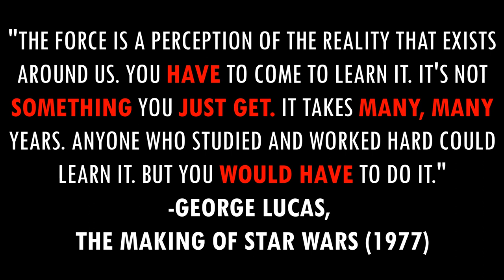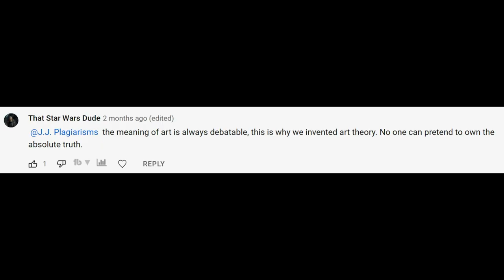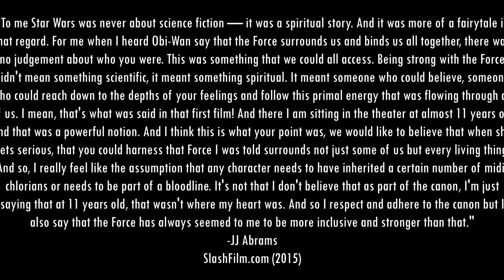How The Force ACTUALLY Works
The Force is an energy field created by all living things. It surrounds us and penetrates us. It binds the galaxy together. And some people misinterpreted it either intentionally or unintentionally and they use it to spread falsehoods on how Rey is not a Mary Sue, by spreading misconceptions and incorrectly watching the movies and not understanding what actually happens.

Well in this video, I aim to fix that. I am going to explain how the Force Works, explaining basic lore, both in the films and also out of the films in explanations George Lucas have given that expand on his work, and compare it to what JJ Abrams and Rian Johnson have said, and show the stark difference, as well as debunking faulty counterarguments and cheapshots Sequel Fans will use.

I aim to coherently and clearly explain how the Force works with the information given and how the Sequels undeniably contradict it by not paying attention to the Previous films (Especially the Prequels).